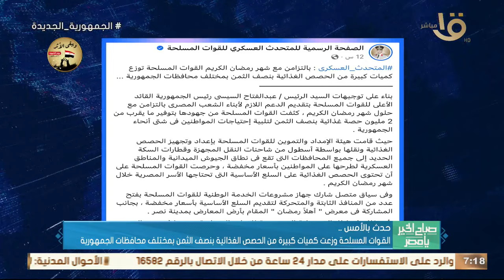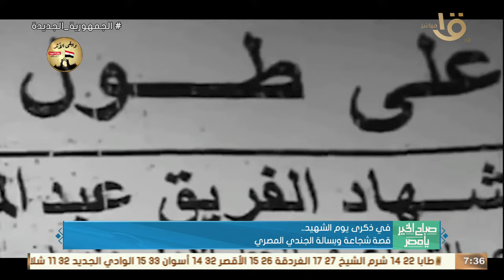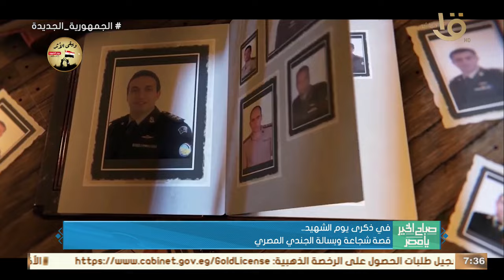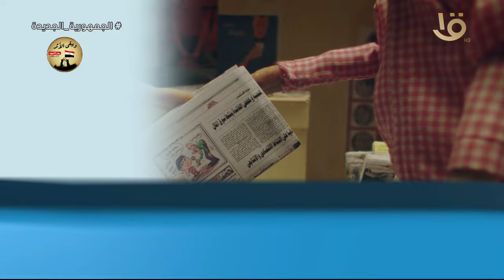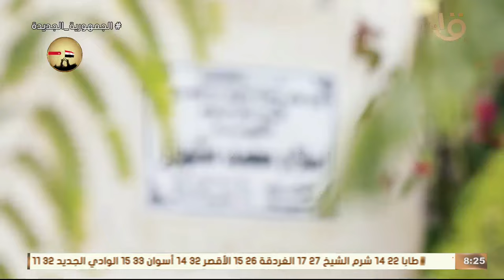"طابا من التحرير للتنمية والتعمير".. صباح الخير يا مصر يحتفل بذكرى تحرير طابا في حلقة كاملة 9-3-2024